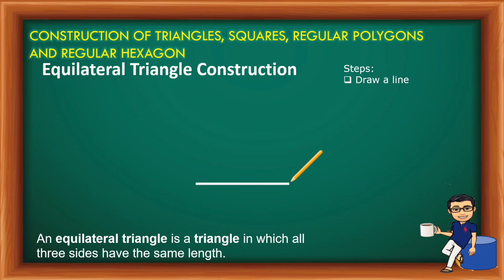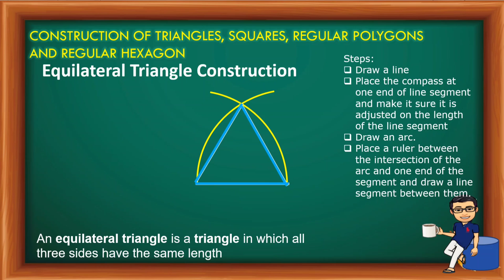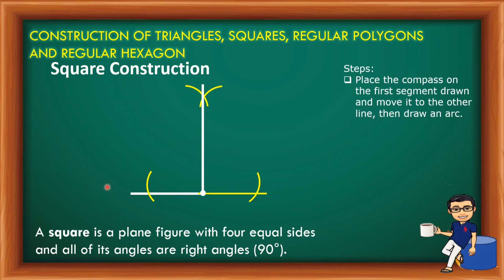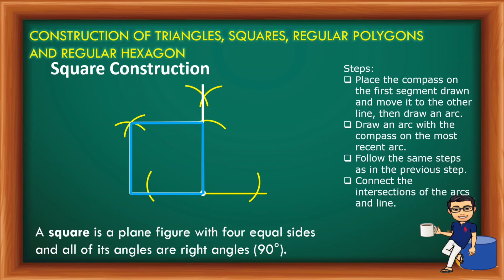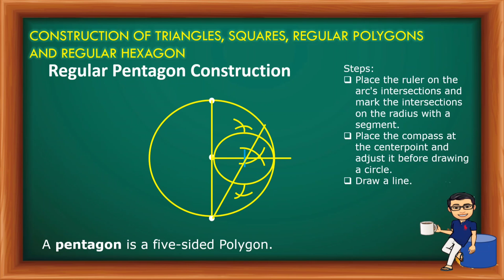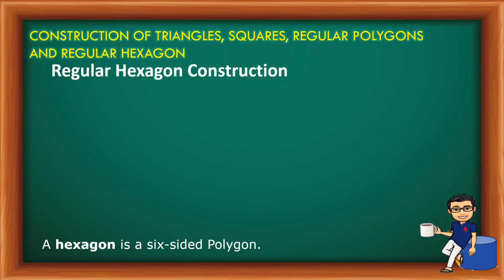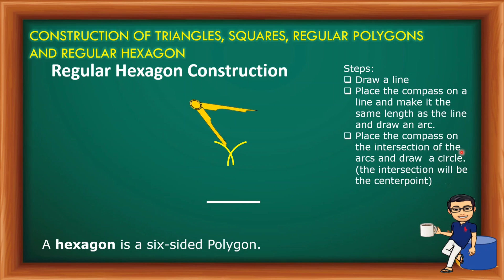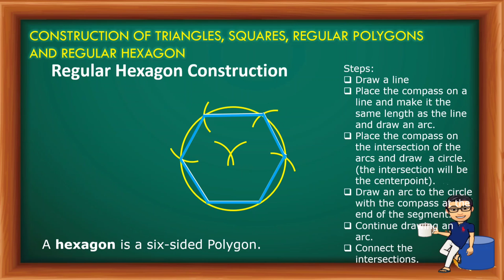Construction of Triangles, Squares, Regular Polygons and Regular Hexagon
This video presentation is about the construction of triangles, squares, regular polygons and regular hexagon